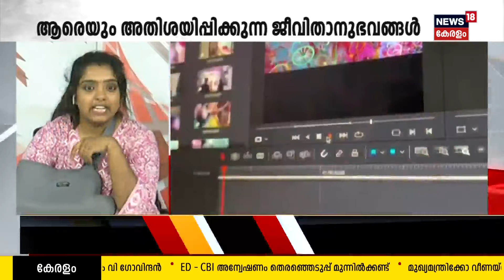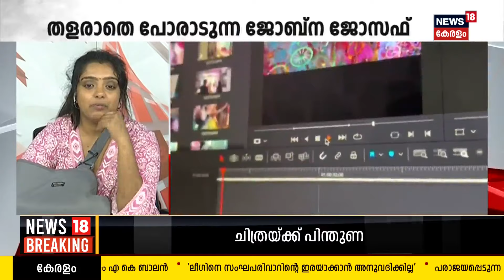Guest Band | വിധി തല്ലിത്തകർത്ത ജീവിതം തിരിച്ചുപിടിച്ച Jobna Joseph; ആ ജീവിത കഥ ഇങ്ങനെ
വിധി അപകട രൂപത്തിൽ വന്ന് തകർത്ത് കളഞ്ഞ ജീവിതം തിരികെ പിടിച്ച കഥയാണ് Jobna Josephന് പറയാനുള്ളത്.വിധിയോട് പൊരുതി തളർന്നവർക്ക് ഊർജം പകരുന്നതാണ് ജോബ്നയുടെ ജീവിത കഥ.ആ കഥ ഒന്ന് കേൾക്കാം..